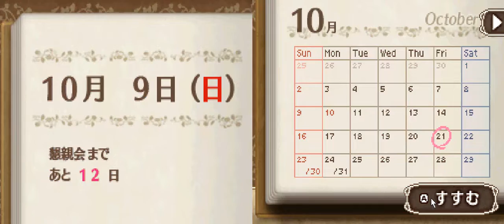Jogando Otome games: Miss Princess (MisuPurin) - NDS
Boa noite galera, tudo bem? Que Deus os abençoe nessa noite e fiquem ai com uma gameplay minha de mais um dos jogos da Ruby Party que ninguém conhece kkkk
o que eu entendi da história: esse é  o jogo da "Tomboy" que quer ganhar o concurso de princesa pra conseguir ganhar a tiarinha de princesa pra dar pra amiga dela (what?) e assim então, ela passa um tempinho com uma senhora que "empresta" os mordomos dela pra prota "Tomboy" ai treinar para ser uma princesa (é basicamente isso que tu presencia no jogo...)

obs: Esse jogo foi baseado num mangá de mesmo nome (tem ele em inglÊs na net, pelo que eu me lembre...) e eu nunca zerei esse jogo, então não sei o que acontece mais pra frente... Mas as mecânicas me lembram bastante Arubarea no Otome: você upa a prota até um determinado prazo, tu compete contra rivais pra tu saber quem vai ganhar o concurso e ( se sobrar tempo) tu xaveca os mordomo pra tentar a sorte kkkk
Amo os mini-games desse jogo kkkk
Já o conheciam?
*Créditos á Koei/Ruby Party.